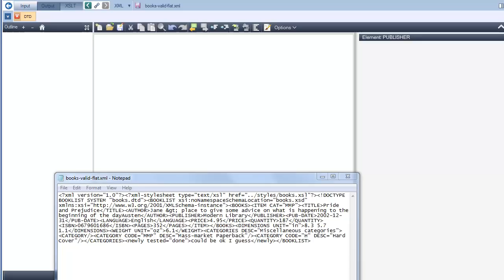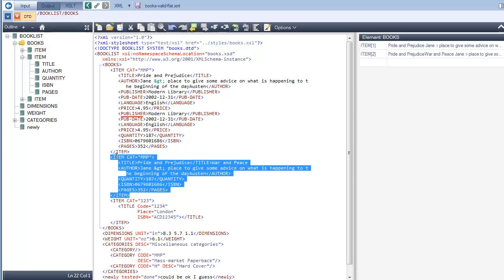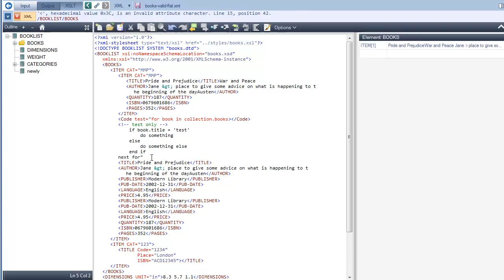Virtual Formatting in a Code Editor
XML Virtual Formatting. Demonstrates an XML file being edited in a XML editor that uses line-feeds and the XML context to indent, it doesn't need tabs/spaces.

This allows the XML developer to precisely manage all whitespace where its needed - within attribute or text nodes. There's no 'pretty-print' button, reformatting is continuous and works especially well when refactoring the XML would usually cause indentation issues. Naturally, commented-out XML is also formatted properly.